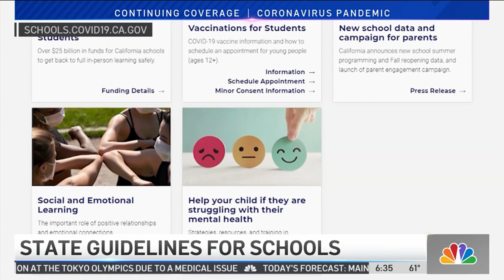East Bay District Welcomes Back Students on First Day of 2021-22 School Year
It’s the first day of school for thousands of students in the East Bay as the majority of Brentwood Union School District students are headed back to school in-person. Kris Sanchez reports.